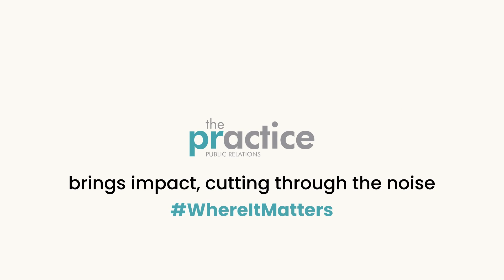PRAXIS 2024 Partner The PRactice